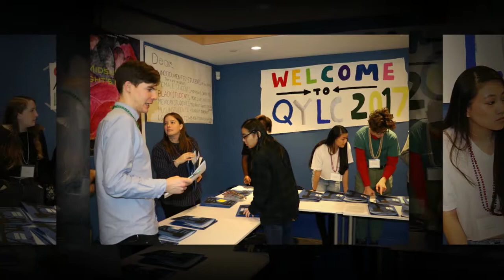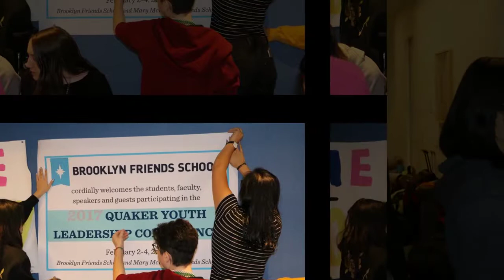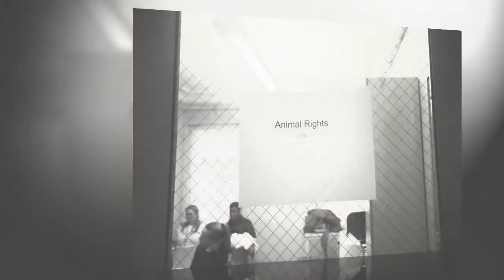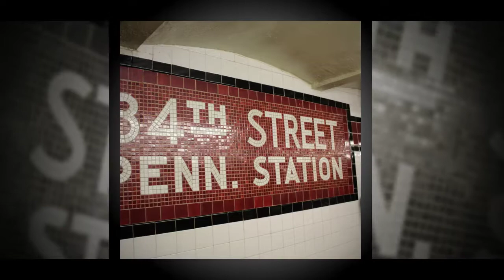Quaker Youth Leadership Conference 2017 S1,E17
Episode 017 - 2/10/2017 - Enhanced
ENEWS Podcast 017 - Interview with Marna Herrity about the Quaker Youth Leadership Conference that was hosted by Brooklyn Friends and Mary McDowell Friends School. Roving reporter Paul Romano checks in with student conference organizers and attenders. All images and video are from the QYLC 2017 event.